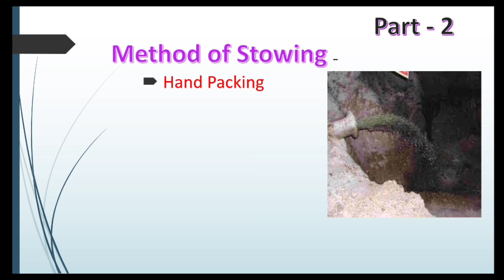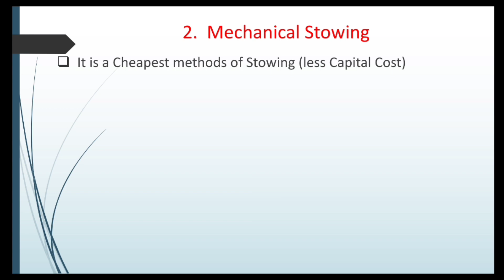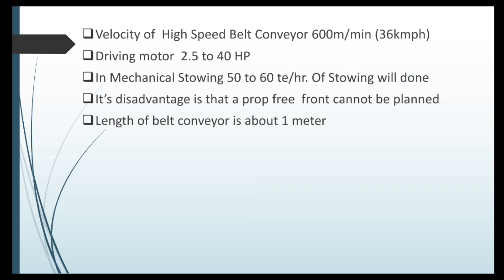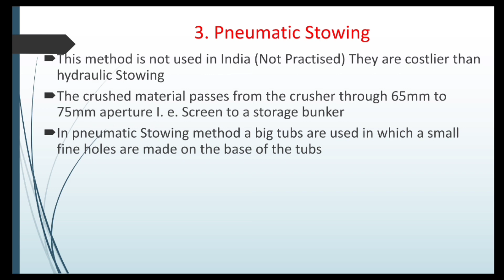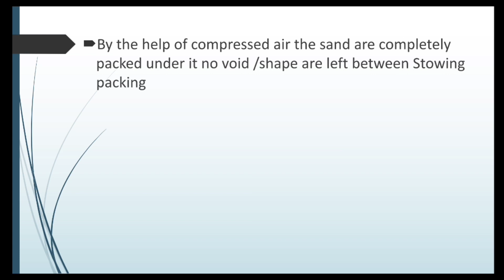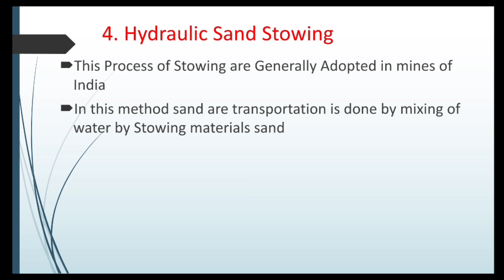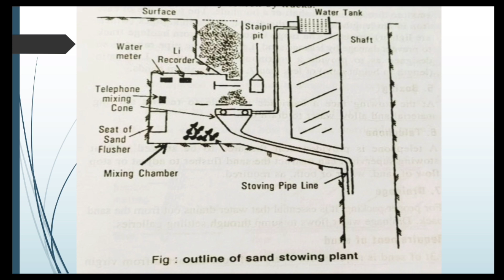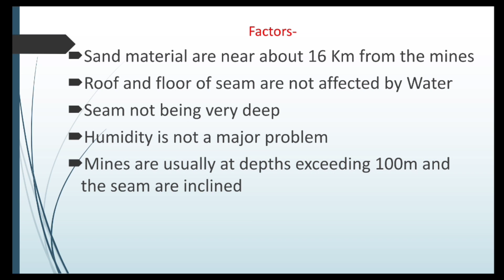Stowing || Method of Stowing || Part 2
Stowing || Description about Stowing || Underground Stowing Video||Part 1

👉Join Now 👈
🔗Link🔗👇

                 💪Keep Supporting💪

          And Other question related to Mining and Mine Surveying Topic also Comment